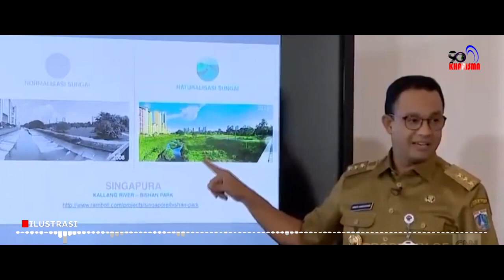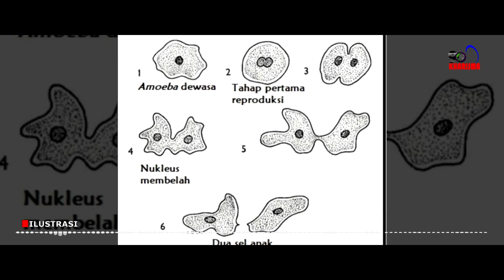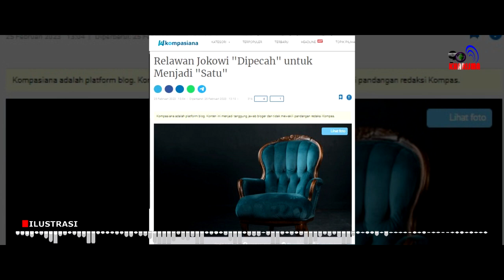Relawan Jokowi Dipecah Untuk Menjadi Satu Dukung Prabowo-Ganjar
Fakta perpecahan relawan Jokowi menjelang pemilihan presiden tahun 2024 tidak bisa dibaca secara lurus. Sebab politik itu sendiri jalannya memang berbengkok-bengkok dan serba tak pasti. Karena itu, saya mencoba untuk membengkokan cara kita membaca manuver politik relawan menjelang Pilpres 2024.

Saya sangat percaya bahwa kelompok relawan ini memang sengaja dipecah-pecah untuk menjalankan sebuah strategi jitu yang sedang dimainkan. Skenario itu diawali dengan manuver dukungan Jokowi Mania atau Joman yang tiba-tiba membatalkan dukungannya ke Ganjar Pranowo. Joman kemudian memutuskan mendukung Prabowo Subianto di Pilpres 2024 mendatang.

Ketua Umum Jokowi Mania Immanuel Ebenezer atau Noel mengungkapkan alasan pihaknya mendukung Prabowo Subianto jadi calon presiden. Noel mengatakan sikap Prabowo sama persis dengan Presiden Joko Widodo. Prabowo juga mempunyai karakteristik nekat seperti Jokowi.

Selain itu, Prabowo adalah sosok pemimpin yang mempunyai gagasan dan nyali serta totalitas dalam mengawal program pemerintahan di bawah kepemimpinan Jokowi.

Konten ini telah tayang di Kompasiana.com dengan judul "Relawan Jokowi "Dipecah" untuk Menjadi "Satu"", Klik untuk baca:

Kreator: Irvan Kurniawan

Relawan Jokowi "Dipecah" untuk Menjadi "Satu".